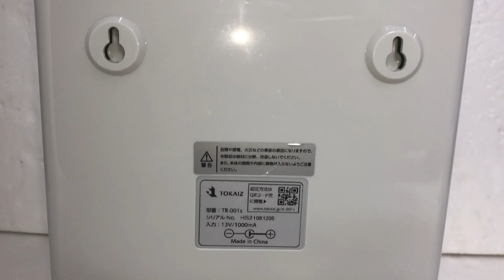□ TOKAI トーカイ タイムレコーダー TR-001S 説明書 鍵 付 両面印字モデル 6欄印字可能 タイムカード勤怠管理 通電確認済み □24051007